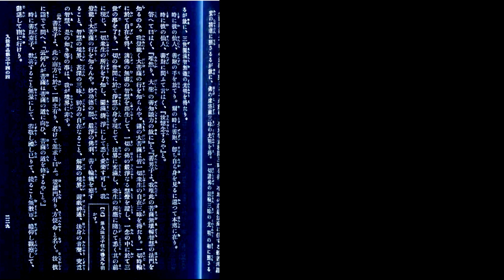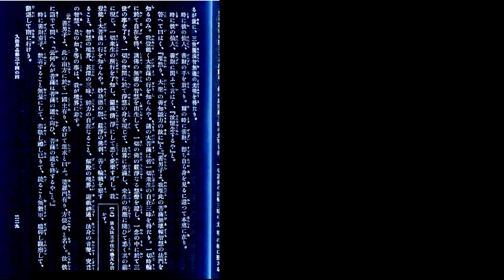華厳経132☆34/34入法界品4(3)9/53毘目多羅仙人